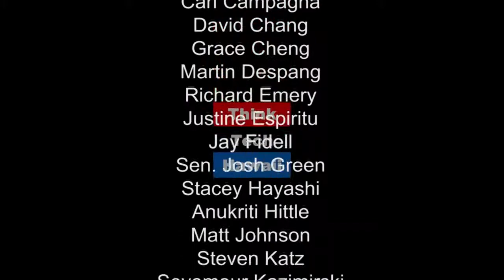An Interview.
Professor Patricio Abinales   talk about today's tabloid-worthy politics of the Philippines. .he explain all about the new elected president character.